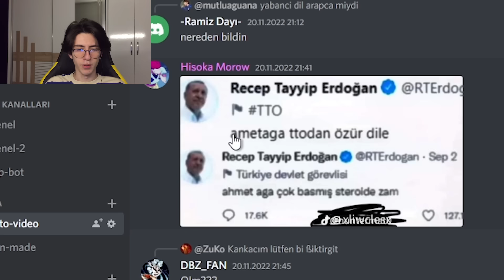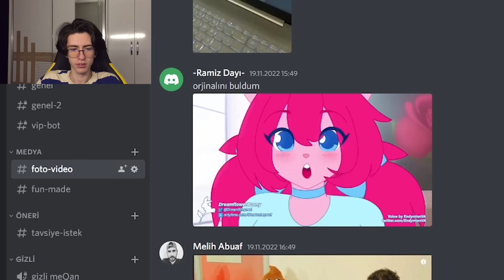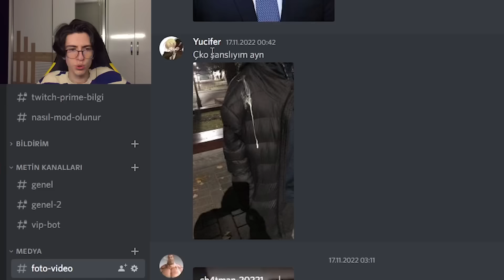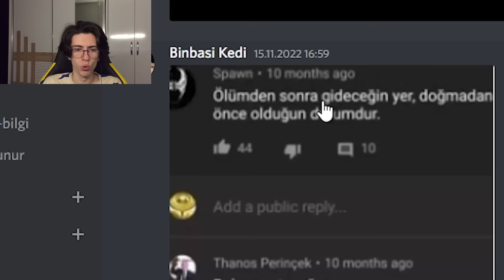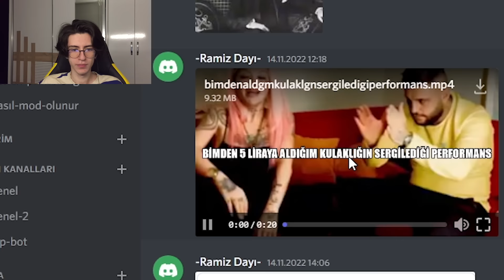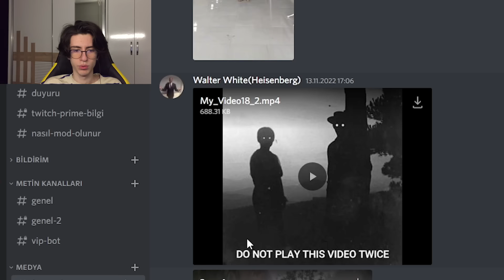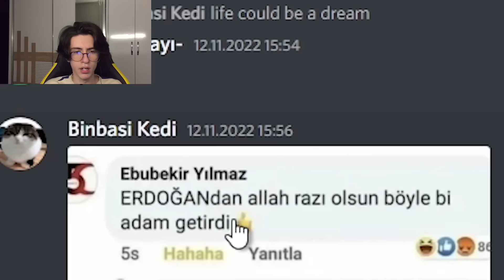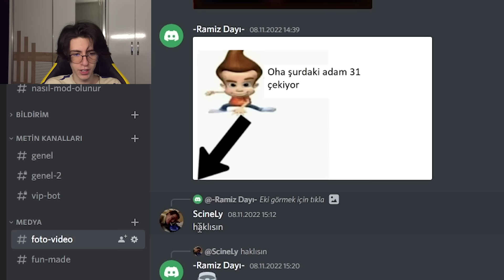bu dc'dekiler kafayı yemiş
Üye olarak hiç bir şeye sahip olun! Yehu